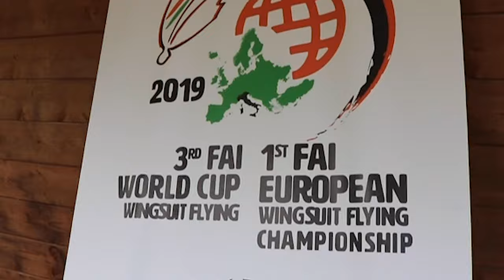Parachuting world cup - PULL OUT - Ravenna 2019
NELLA MIA TESTA LA TUTA ALARE HA SEMPRE RAPPRESENTATO LA POSSIBILITA’ DI VOLARE; QUEL SOGNO CHE GLI UOMINI HANNO FIN DALL’ANTICHITA’.
IN TANTI MI HANNO CHIESTO COSA MI SPINGESSE A FARE TUTA ALARE, MI HANNO DETTO :”SEI UN PAZZO”, “E’ PERICOLOSO”,”E’ UNO SPORT COSTOSO”, LA MIA RISPOSTA E’ SEMPRE STATA:”E’ TUTTO VERO MA VOLARE MI DA’ LA POSSSIBILITA’ DI VIVERE EMOZIONI UNICHE CONDIVIDENDOLE CON PERSONE PROVENIENTI DA TUTTO IL MONDO CHE HANNO LA MIA STESSA PASSIONE E CONTRIBUISCONO A CREARE UN AMBIENTE UNICO NEL SUO GENERE CARATTERIZZATO  DA UNA SANA COMPETIZIONE E SPIRITO DI COLLABORAZIONE FRATERNA.
VOLARE, PLANARE , RAGGIUNGERE VELOCITA’ ASSURDE SOLO CON IL PROPRIO CORPO E L’AIUTO DI UNA TUTA A FORMA DI AQUILA ; APRIRE IL PARACADUTE A FINE VOLO CON IL CUORE CHE TI BATTE ANCORA DOPO QUEI SECONDI BREVI MA COSI INTENSI  E FORTI CHE TI DANNO LA CARICA PER VOLER RISALIRE SUBITO DOPO ESSERE ATTERRATO.
SI POTREBBE SPIEGARE TECNICAMENTE COSA è LA TUTA ALARE ATTRAVERSO DATI E FORMULE FISICHE SU ANGOLO E VELOCITA’ MA, DOPO LA MIA ESPERIENZA IN QUESTA COMPETIZIONE DI LIVELLO MONDIALE, CREDO SIA GIUSTO RACCONTARE QUELLO CHE HA RAPPRESENTATO PER ME E CHE MI HA SPINTO A CREDERCI SEMPRE LAVORANDO CON COSTANZA CHE E’  INSIEME ALLA VOLONTA’  IL VALORE ALLA BASE DEI RISULTATI CHE HO RAGGIUNTO E CHE SPERO DI MIGLIORARE IN FUTURO